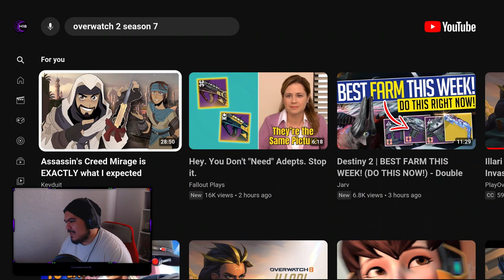REACTING TO OVERWATCHS SEASON 7 New Skins NEWWWW MORIA SKINNNNNN yes im a moria main...im sorry